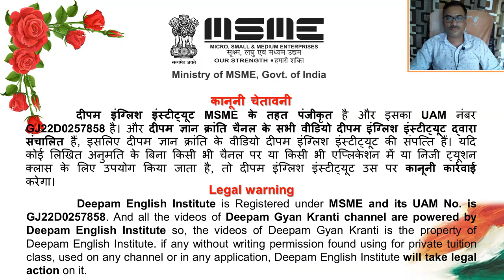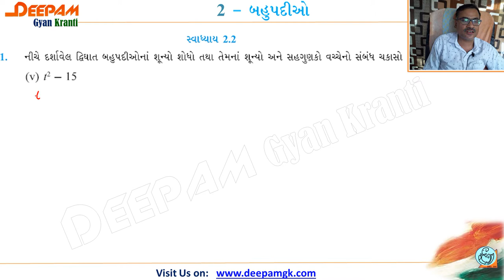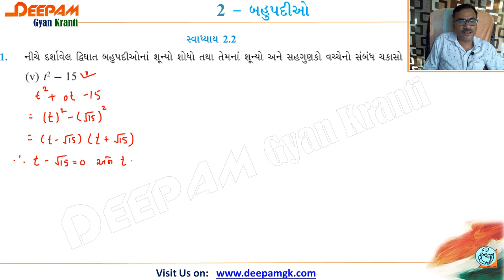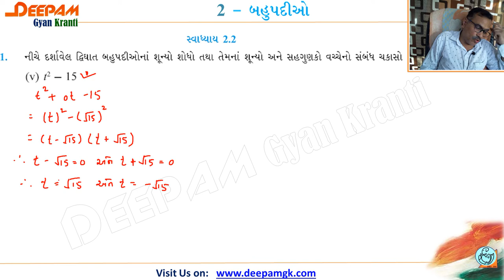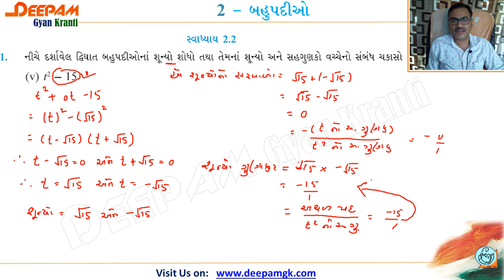STD 10 || Maths GANIT || Ch:2 બહુપદીઓ & Ex 2.2 - Que. 4 & 5 Part - 4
આ વિડીયો દ્વારા તમે "બહુપદીઓ" ની માહિતી મેળવી શકશો...
તદુપરાંત સ્વાધ્યાય 2.3 નો પ્રશ્ન 4 અને 5ની માહિતી મેળવી શકશો...